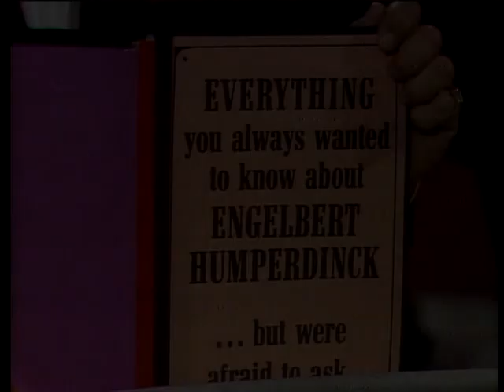Dean Martin & The Golddiggers - Who Is Engelbert Humperdinck?